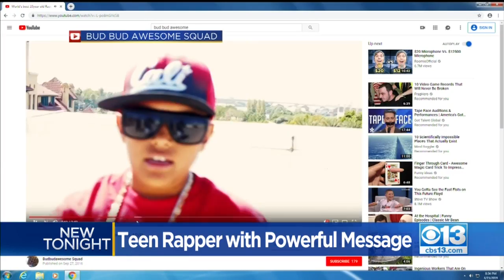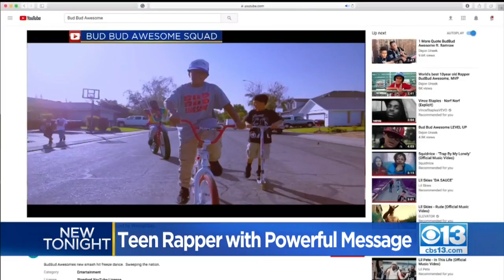Teen Rapper With Powerful Message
To the top is where Julius Bennett plans to go with his rap career.  (4/15/19)